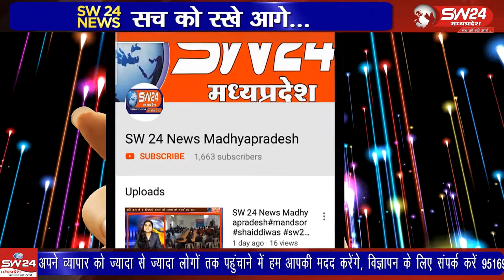segaon- भारतीय स्टेट बैंक शाखा में अचानक सायरन बजा जिससे मेंनरोड और आस पास मोहल्ले में कोहराम मचगया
खरगोन जिले के सेंगावा में शनिवार रात्रि में एक बजे के आसपास स्थानिय भारतीय स्टेट बैंक शाखा में अचानक सायरन बजा जिससे मेंन रोड और आस पास मोहल्ले में कोहराम मच गया। सेगांव से संजय जायसवाल की रिपोर्ट